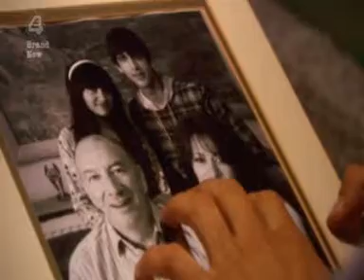Skins 3 cast - Forgive me - Group 1 crew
Skins 3 cast video